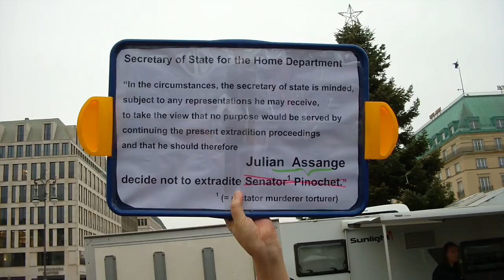Nils Melzer, UN-Sonderberichterstatter zum Thema Folter, berichtet über Julian Assange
Nils Melzer, UN-Sonderberichterstatter zum Thema Folter, berichtet über die Behandlung von  Julian Assange und kritisiert das Vorgehen des Westens gegen Whistleblower.
Er meint, dass die Verfolgung von Wikileaks ein Angriff auf die Pressefreiheit in der westlichen Welt darstellt.